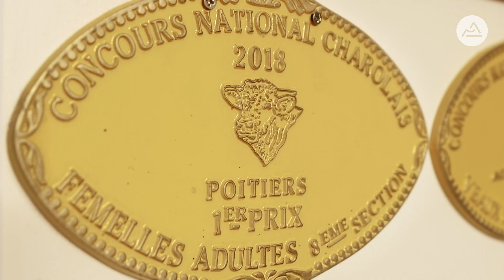Jean-Marie et Laurent Goujat, éleveurs bovins de race Charolaise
Vos réussites font notre richesse et notre fierté. Vous êtes la Région.
Jean-Marie et Laurent Goujat, éleveurs bovins de race Charolaise, mis à l’honneur lors des Voeux2020.